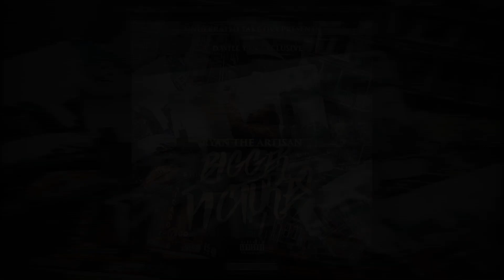Ryan The Artisan - Like A Dream Prod By Trak Surg (Official Video) SHOT BY